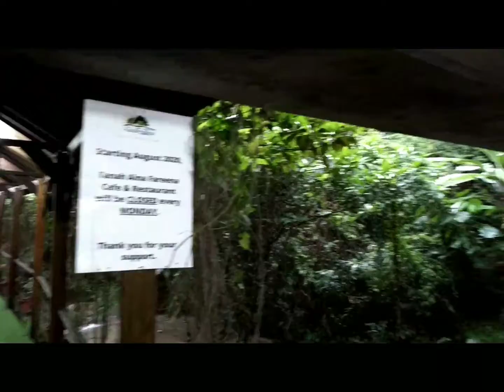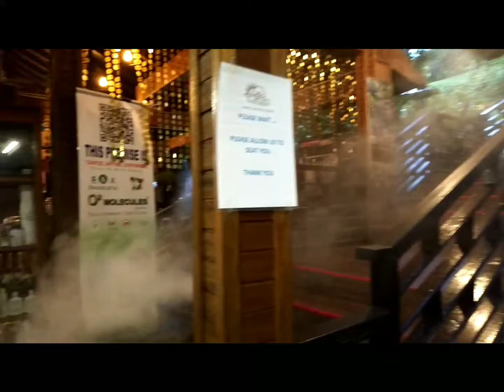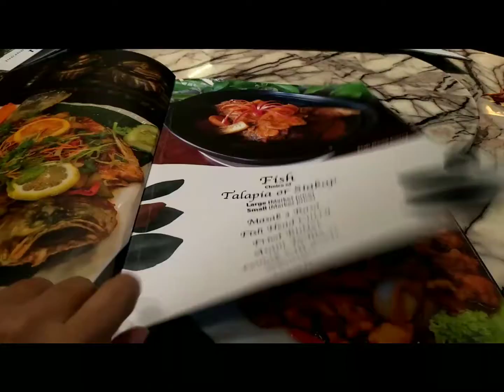Tanah Aina Fareena | 26 Nov 2020